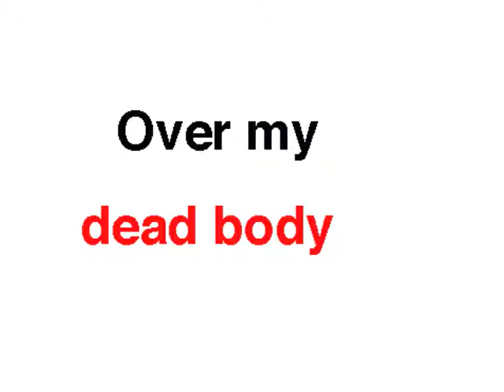Over My Dead Body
A movie made using MIT's Scratch software by a 2nd year student at Future University Hakodate in Japan.  The primary goal of the movie was for the student to effectively communicate an idea keeping the end user in mind.  The secondary goal of the movie was to teach the idiom "over my dead body".